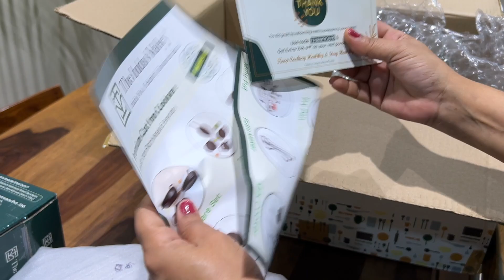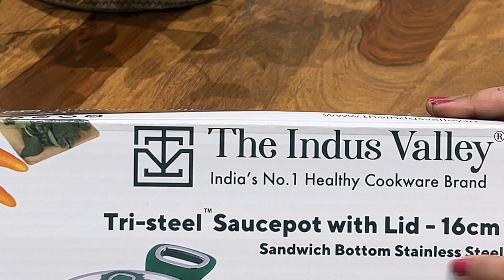New Tri Steel Cookware Set : Unboxing, Demo & Review | The Indus Valley Tri Steel Saucepot & Kadahi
Hello Friends,
This video shares a detailed review of this beautiful The Indus Valley Tri Steel Sauce-pot and Kadhai  Unboxing, Demo & review.

About Priyanka Raturi,

Priyanka has been passionate about Organising and decorating homes and spaces as well as cooking varieties of food since her childhood. Her cooking is majorly inspired by her grandmother and the rich culture of India.
Her interests and drive to learn and execute a variety of aesthetics in different spaces are inspired by travelling and Rich cultures across the globe.
She is equally excited about inventing and trying innovative ways of cooking whole foods and healthy meals for the family.
Her immense interest in decorating and organising aesthetic as well as functional spaces has always encouraged her to share her experience and love for the same with others.

About:
Unboxing, Demo & Review of my latest stainless steel c ookware set

Thanks & Lots of Love,
Priyanka Raturi